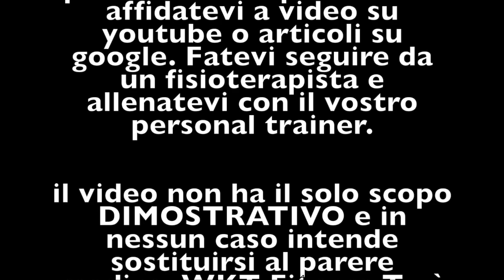COME RISCALDARE SPALLE E COLLO - allenare le spalle | allenare il collo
Il video: Come riscaldare le spalle ed il collo, ti sarà utilissimo per incrementare le tue PERFORMANCE e ridurre il rischio di infortuni alle spalle.
Perciò cosa aspetti? Segui i miei consigli e rimettiti in forma!

WKT il fitness a portata di Click!

GRAZIE E BUON ALLENAMENTO A TUTTE & TUTTI!

se usi integratori, o comunque prodotti per sportivi ti REGALO il mio COUPON: FERRI10
che ti offre lo sconto del 10% su tutto lo store PER SEMPRE!!!